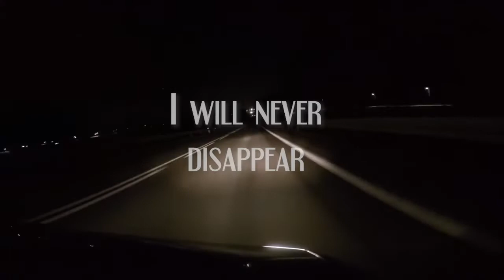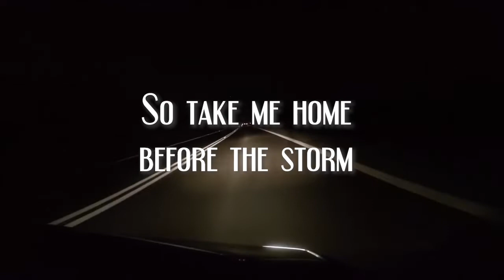Fever Ray - Keep The Streets Empty For Me - Lyrics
Memory comes when memory's old
I am never the first to know
Following the stream up North
Where do people like us float

There is room in my lap
For bruises, asses, handclaps
I will never disappear
For forever, I'll be here

Whispering
Morning, keep the streets empty for me

I'm laying down, eating snow
My fur is hot, my tongue is cold
On a bed of spider web
I think of how to change myself

A lot of hope in a one man tent
There's no room for innocence
So take me home before the storm
Velvet mites will keep us warm

Uncover our heads and reveal our souls
We were hungry before we were born